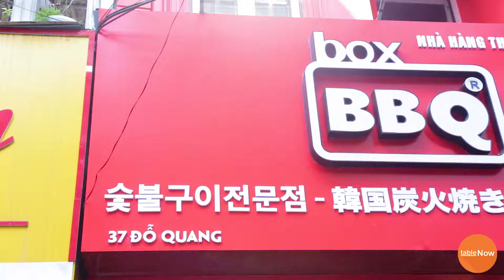[HN] TableNow.vn | Box BBQ - Ẩm Thực Hàn Quốc Đúng Điệu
Box BBQ xây dựng thương hiệu với các món lẩu nướng chuẩn Hàn theo phong cách buffet, trở thành địa chỉ được nhiều người yêu thích và lựa chọn. Món ăn đáp ứng về hương vị, tươi mới vị giác cùng không gian mang nét kiến trúc của xứ Kim Chi, làm hài lòng ngay cả những thực khách khó tính.